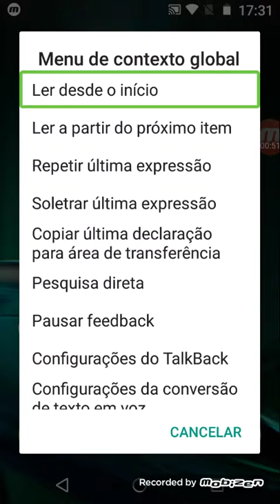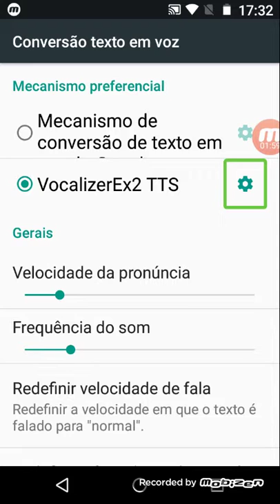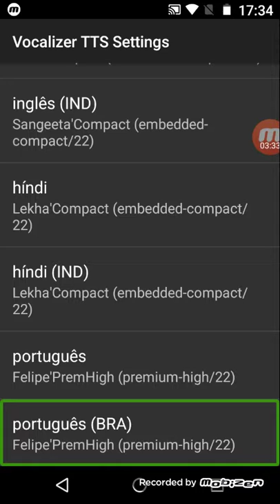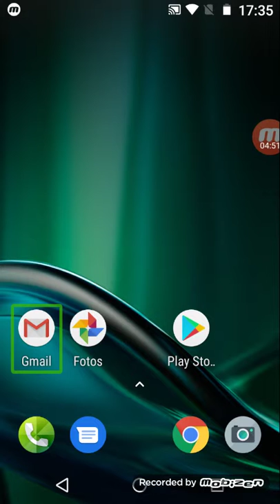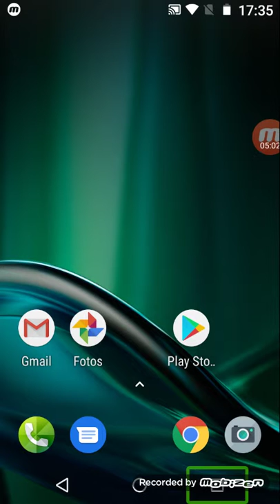4 de maio de 2019